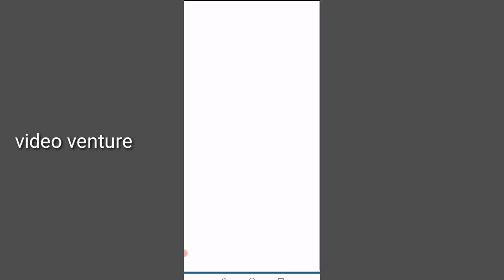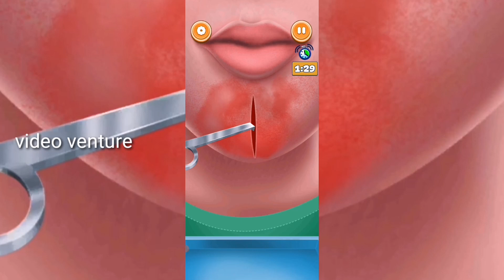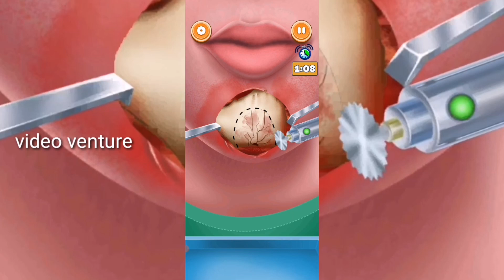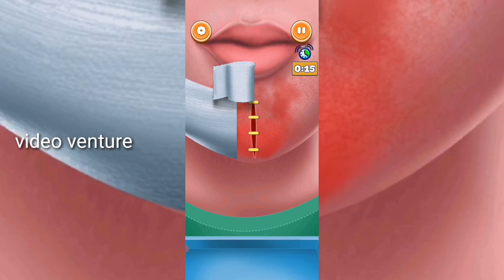what is the most complex brain surgery / brain asmr surgery / asmr surgery / video venture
asmr brain surgery
brain asmr
open head surgery
asmr